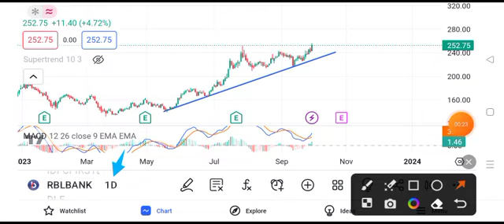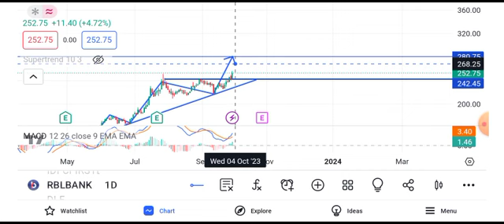rbl bank share news || rbl bank share latest news || rbl bank share target